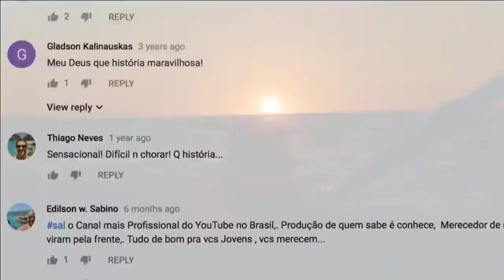O CASAL QUE TRANSFORMOU UM VELEIRO EM LAR E DESBRAVAM LUGARES INCRÍVEIS